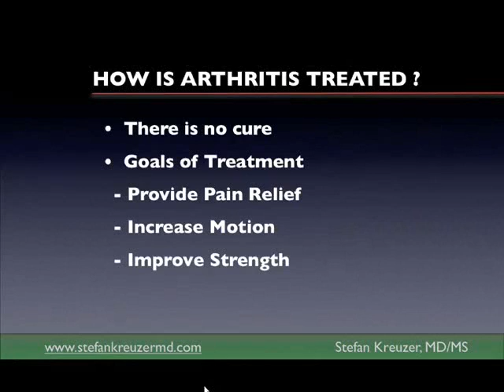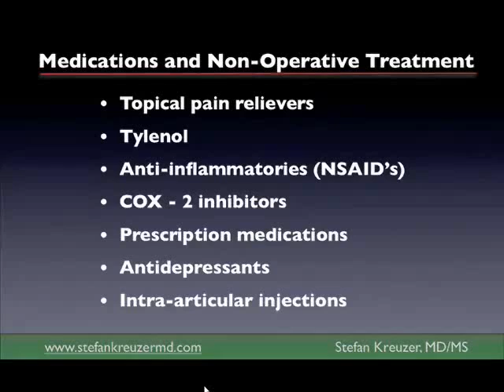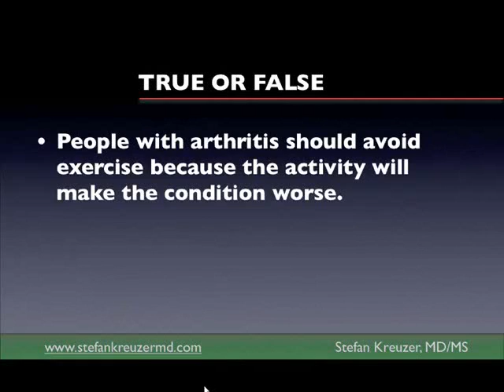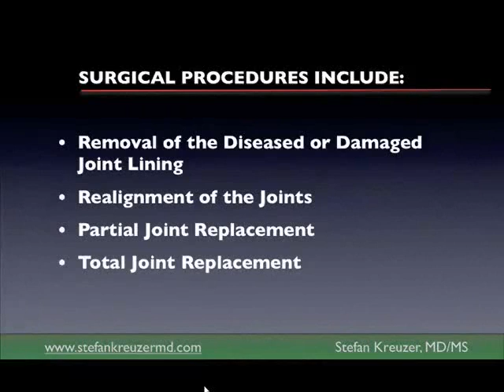Treatment Options - Part 3 of 6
In this six part series, Dr. Stefan Kreuzer gives a presentation on arthritis in the hip joint, its symptoms, methods of diagnosis, treatment options, and gives an overview of the anterior hip replacement surgical procedure.